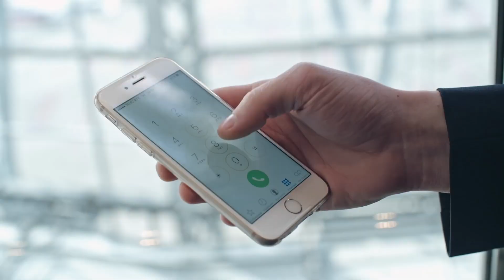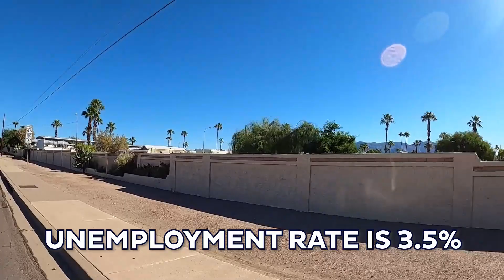Apache Junction AZ | Arizona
Are you interested in moving to Arizona, but not sure if it is the right spot for you? In this video, I am going to show you why living in Apache Junction Arizona is the BEST! Whether you are thinking of moving to Arizona full-time, or just spending gorgeous winters here, living in Mesa Arizona is simply the best. There are a ton of activities that you could do in such a place.

I am a Real Estate agent in the Southeast Valley, where I live with my husband and two sons.  If you need assistance of any kind, even if it’s just to answer a few questions or need a referral to a local home service provider, feel free to contact Diana Benson at . I am available to answer all of your questions and provide any guidance necessary.